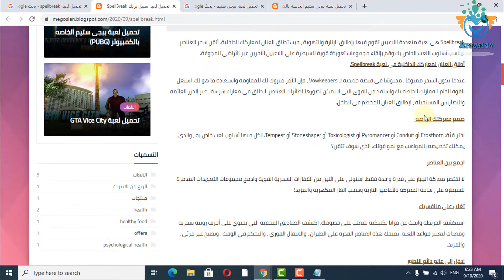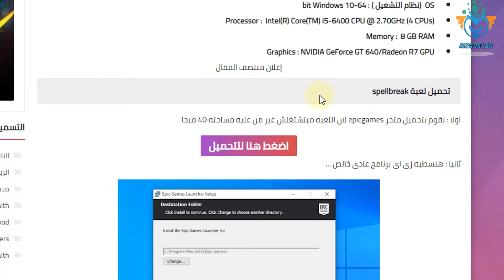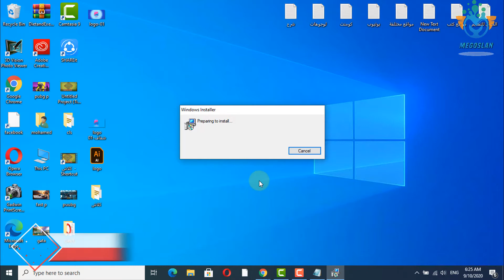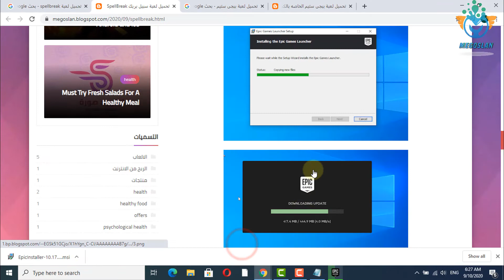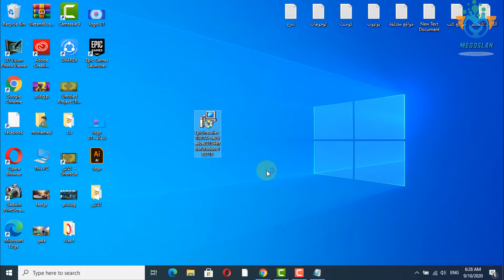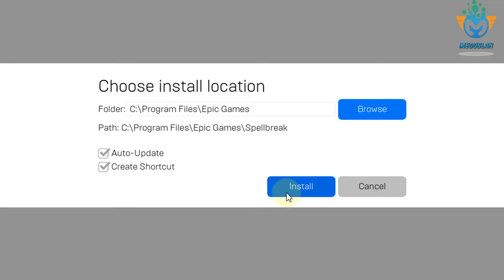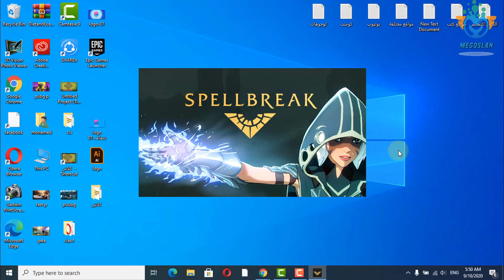تحميل لعبة spellbreak + متطلبات تشغيل العبه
تحميل لعبة سبيل بريك Spellbreak هي لعبة متعددة اللاعبين تقوم فيها بإطلاق الإثارة والتهوية ، حيث تطلق العنان لمعاركك الداخلية. أتقن سحر العناصر ليناسب أسلوب اللعب الخاص بك وقم بإلقاء مجموعات تعويذة قوية للسيطرة على اللاعبين الآخرين عبر الأراضي المجوفة.
لا تنسو عمل اشتراك للقناه و تفعيل زر الجرس حتى يصلكم كل الفيديوهات الجديده
 ♥((صلو على خير خلق الله))♥
◀ جميع الروابط المذكورة تجدها هنا :
◀ تابعنا علي :
ـــــــــــــــــــــــــ
■ موقعنا الرسمي :

كـلـمـات دلالـيـه :
spellbreak gameplay,
spellbreak nintendo switch,
spellbreak pc,
spellbreak تحميل,
spellbreak لعبة,
spellbreak montage,
spellbreak ps4,
spellbreak review,
spellbreak trailer,
تحميل لعبة spellbreak للكمبيوتر,
تحميل لعبة spellbreak للاندرويد,
spellbreak شرح,
spellbreak 1v1,
spellbreak ep 1,
spellbreak gtx 1050,
spellbreak gtx 1050 ti,
spellbreak gameplay ep 1,
spellbreak gtx 1650,
spellbreak gt 1030,
spellbreak gtx 1060,
spellbreak 1,
spellbreak 2020,
spellbreak 2020 gameplay,
spellbreak 2.2,
spellbreak 2020 review,
spellbreak 2018,
spellbreak 20 kills,
spellbreak guide 2020,
spellbreak combos 2020,
guild wars 2 spellbreaker,
the witcher 2 spellbreaker,
spellbreak beta 2,
spellbreak closed beta 2,
spellbreak beta 2 gameplay,
spellbreak 2,
spellbreak 3 gauntlets,
spellbreak 3 player,
spellbreak ryzen 3 3200g,
spellbreak ryzen 3 2200g,
warcraft 3 spellbreaker,
spellbreak 4k,
spellbreak 4gb ram,
spellbreak 4 player,
spellbreak playstation 4,
spellbreak rx 570,
spellbreak rx 550,
spellbreak ryzen 5 3400g,
spellbreak rx 580,
spellbreak uhd 620,
spellbreak gtx 750 ti,
spellbreak gt 710,
spellbreak vega 8,
8cho spellbreak,
spellbreak 940mx